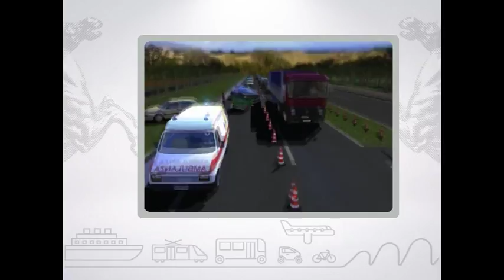Muoversi in Toscana, edizione delle 16:30 del 10 marzo 2017